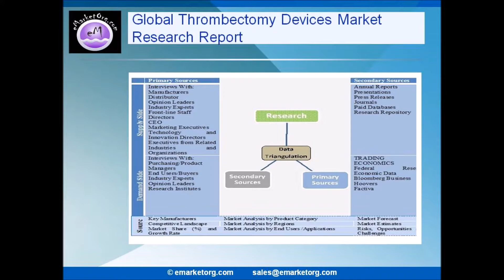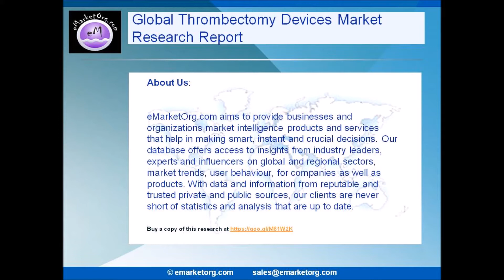Thrombectomy Devices Market Analysis, Key Vendors, Opportunity & Forecast 2017 to 2022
Browse the Complete Thrombectomy Devices Market Report with comprehensive Table Of Contents @

What are the Product categories of the Thrombectomy Devices market of this research?
The product subdivision in this report displays the production, revenue, price, market share and growth rate of each type, primarily split into Hydrodynamic, Ultrasound,  Aspiration and Mechanical Thrombectomy.